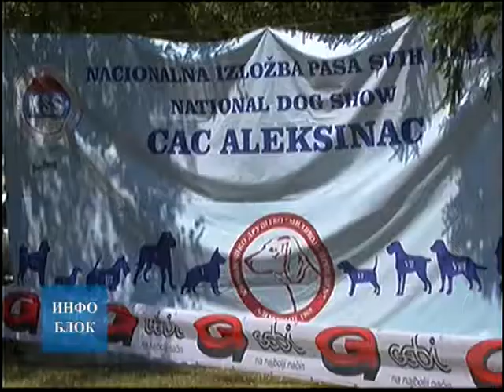NAJLEPŠI BOKSER GREGORI PEK IZ VRŠCA - Aleksinac , DOGS SHOW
MEDJUNARODNA IZOŽBA PASA SVIH RASA ODRŽANA U ALEKSINCU . NA SMOTRI JE  UČESTVOVALO 290 PASA , OD TOGA 80 IZ INOSTRANSTVA .